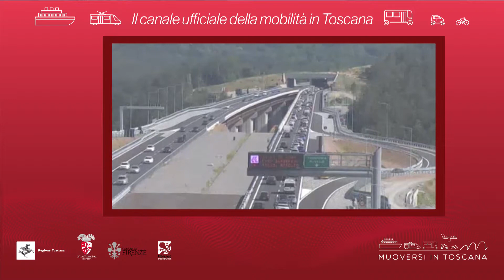Muoversi in Toscana - Edizione delle 13 del 28 agosto 2019